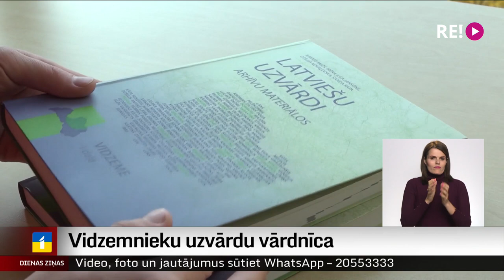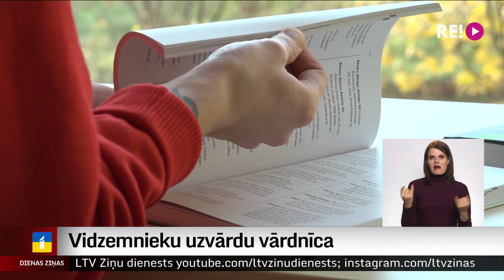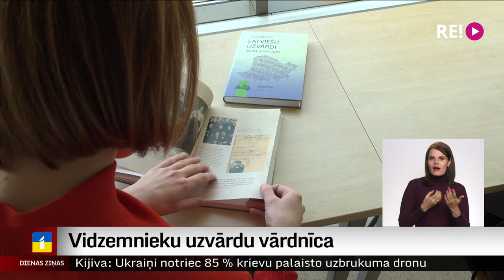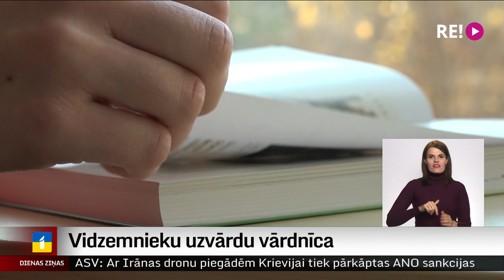Vidzemnieku uzvārdu vārdnīca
Uzvārdi ir daļa no latviešu identitātes, turklāt tie katrai valstij ir unikāli. Ar šādu pārliecību pirms vairākiem gadiem pētnieki sāka analizēt un apkopot latviešu uzvārdus. Tagad izdota trešā – pēdējā vārdnīca “Latviešu uzvārdi arhīvu materiālos: Vidzeme”.